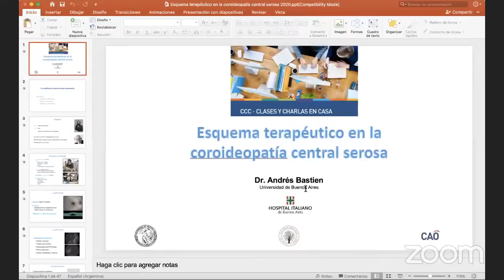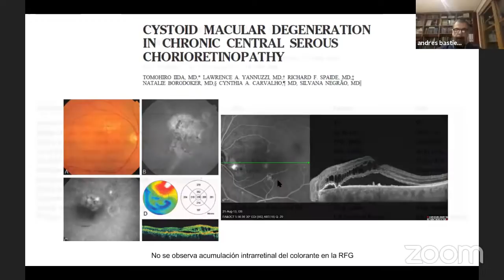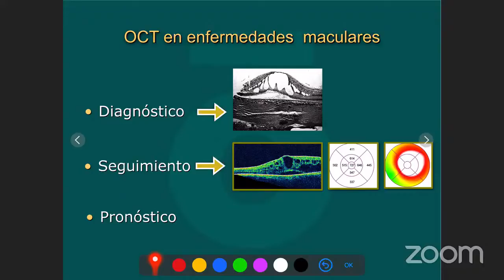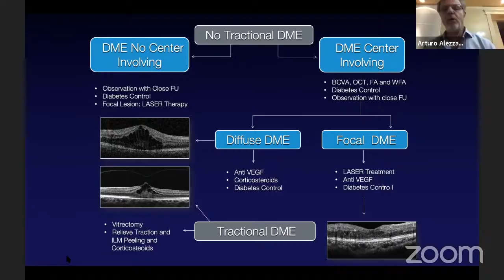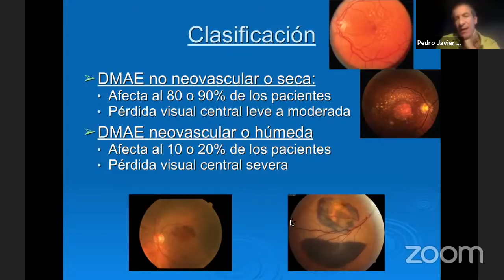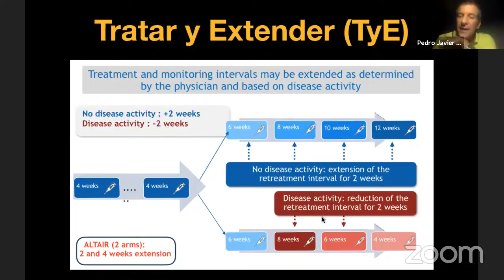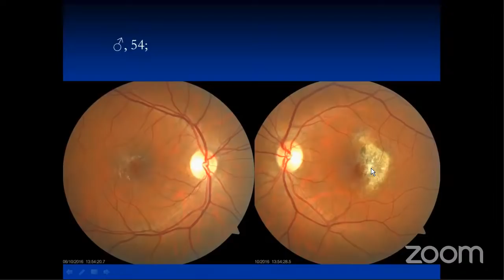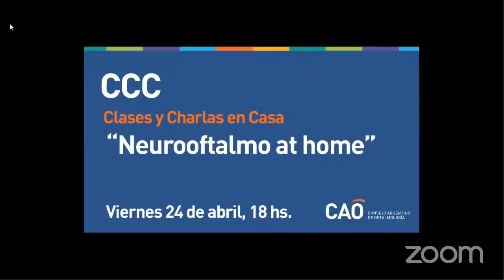CCC ::: Mácula de entrecasa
Clases y Charlas en Casa (CCC) es una de las propuestas del CAO para que puedas quedarte en tu casa y actualizarte en los temas más importantes de la especialidad durante la cuarentena. El sexto encuentro de este ciclo será "Mácula de entrecasa" y se desarrollará el martes 21 de abril, de 18 a 19:30 hs. de Argentina.

CCC cuenta con la dirección del Dr. Javier Casiraghi.

::: Programa científico :::

Coordinador: Dr. Joaquín Bafalluy

-“Corioretinopatía central serosa”, Dr. Andrés Bastién.
-“Evaluación del edema macular diabético”, Dr. Joaquín Bafalluy.
-“Tratamiento del edema macular diabético”, Dr. Arturo Alezzandrini.
-“No todo es lo que parece”, Dr. Mauricio Martínez Cartier.
-“Tratamiento de la DMRE”, Dr. Pedro Nuova.